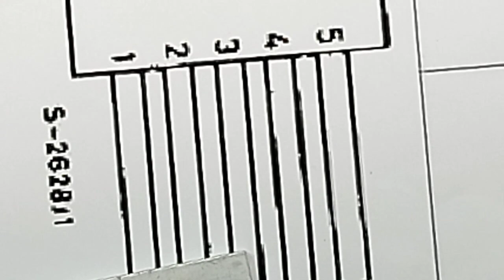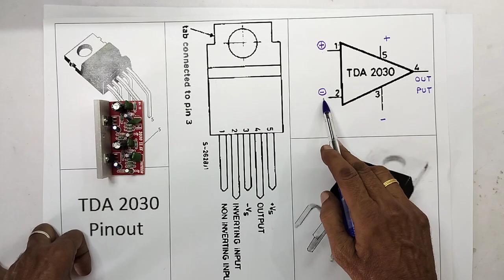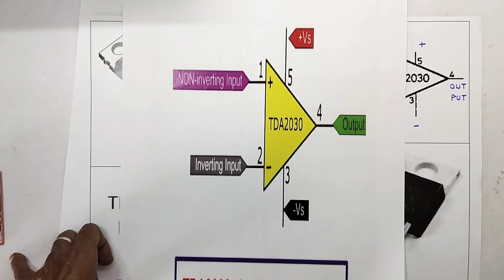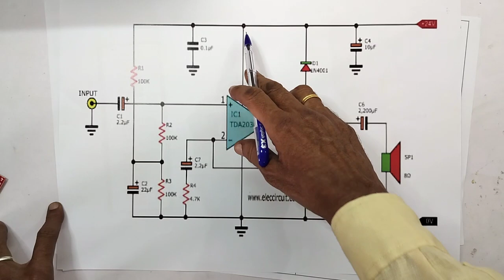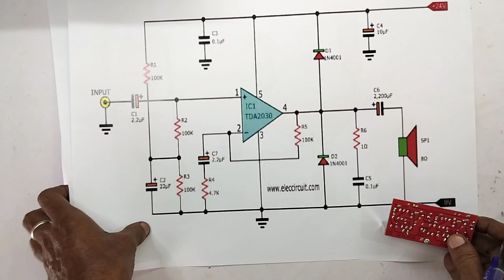T D A 2030 IC WORKING PRINCIPLES... INTRODUCTION , WITH CIRCUIT DIAGRAM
IN THIS VIDEO WE ARE EXPLAINING ALL DETAILS ABOUT...TDA 2030 ...AUDIO AMPLIFIER IC , WORKING PRINCIPLES WITH CIRCUIT DIAGRAM